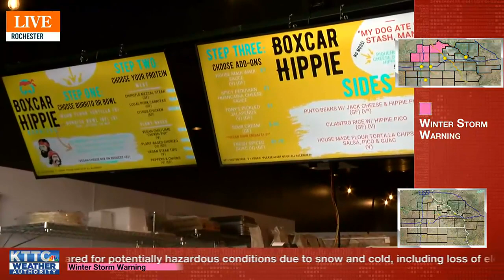Boxcar Hippie returns to Rochester